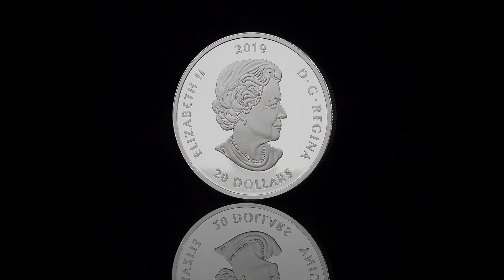A heartfelt tribute to Viola Desmond! Order your coin and $10 bank note set today!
In Honour of Black History Month, the Royal Canadian Mint has proudly designed a 99.99% pure silver tribute to a Canadian civil rights pioneer, Viola Desmond (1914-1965).